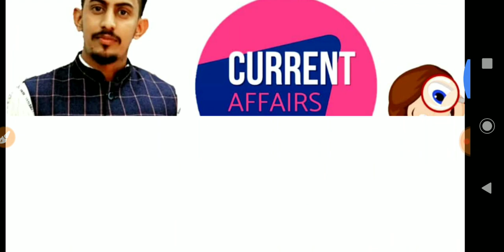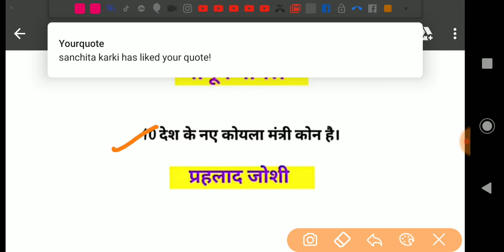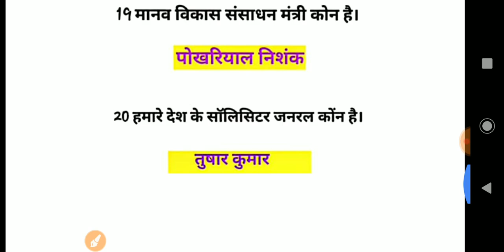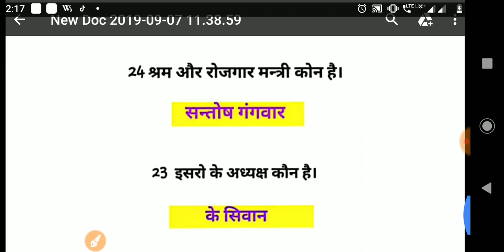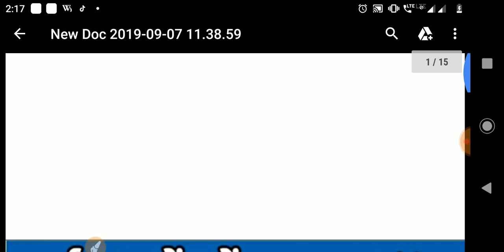SEPTEMBER 2019 वर्तमान में कोन क्या है।। CURRENT AFFAIRS 2019 For SSC/Railway/Banking/HSSC EXams